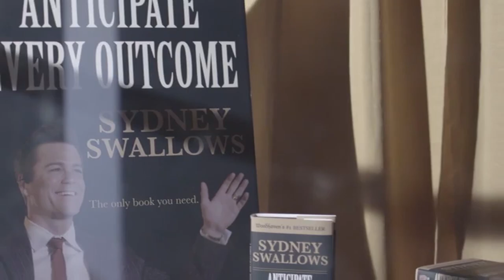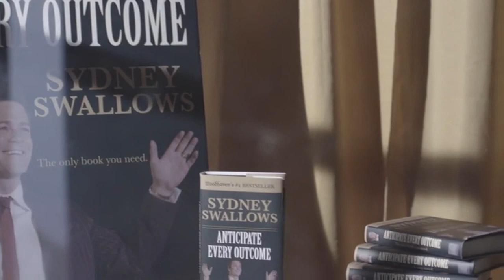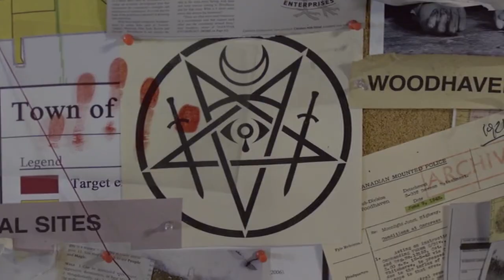Why Are We Ignoring the Threat of Lizard People? - Another WolfCop (2017) - Horror Movie Recap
Can a werewolf police officer save a town from becoming inseminated with shapeshifting aliens via the town brewery!? In this horror movie recap we'll take a look at Another WolfCop, the 2017 follow up to WolfCop, which attempts to explore that deep and interesting question. Lou is being kept underground as the town of Woodhaven tries to rehabilitate its image, relegating WolfCop to the realm of local legend.

Unfortunately, when the wolf personality asserts itself, it's hard to keep him from mass murdering the town's thugs. Despite this, a large company seems interested in investing in the town's infrastructure, and even reactivates their defunct brewery to distribute its special micro brew Chicken Milk. However, when the townsfolk find themselves pregnant with alien spawn, courtesy of the Chicken Milk, and they are assailed with a particular, activating broadcast frequency, they discover themselves to have been utilized as nesting grounds for baby shapeshifters.